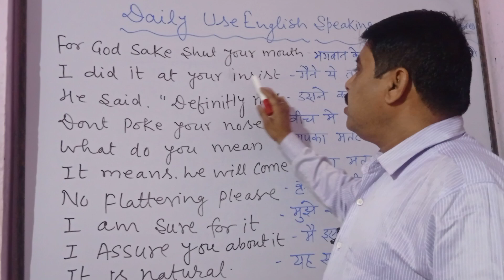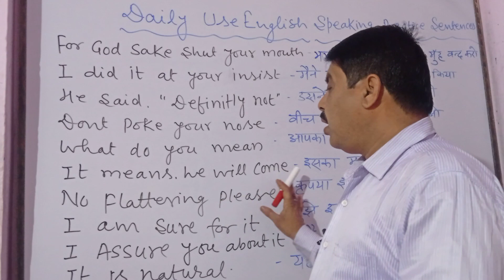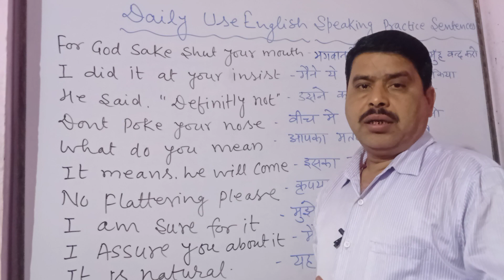l Daily Use English Speaking Practice Sentences l Phrases l Vocabulary l Pankaj Institute of English